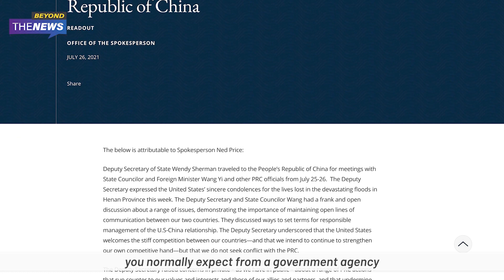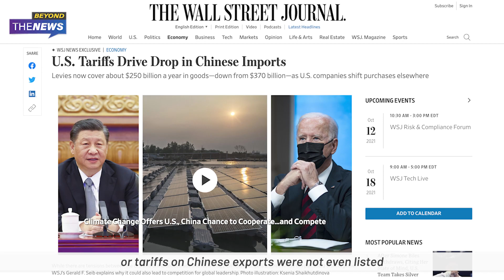Chinese Government's No.1 issue: CCP members can't go to the US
On Monday, the US and China held another high-level official meeting. The US Deputy Secretary of State Wendy Sherman met with China’s Foreign Minister Wang Yi and Vice Foreign Minister Xie Feng in Tianjin, a city next to Beijing. Looking at their afterward-statements, we can see that the meeting didn’t seem to ease the tension between the two countries. The Chinese Vice Minister Xie told the media that the Chinese government had issued two lists of “errors” that Americans need to address. Today, we will focus on these two lists, and how these lists reflect on the current US-China relation (well, if any). Also in recent years, there has been an obvious trend among Chinese diplomats to be more aggressive, aka ‘wolf-warrior’ diplomacy, and let’s see what is the cause of this strange phenomena?